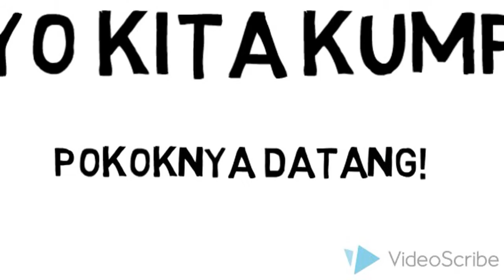Selamat Datang Anggota Muda Gandawesi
Kegiatan Gandawesi. Ayo berkumpul, bermain bersama-sama di Saung Kebon, Maribaya, Lembang, Bandung. via YouTube Capture